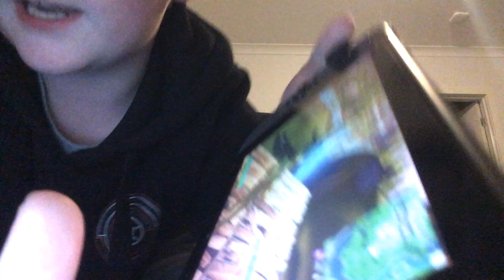Weird blue glowing ring in Fortnite